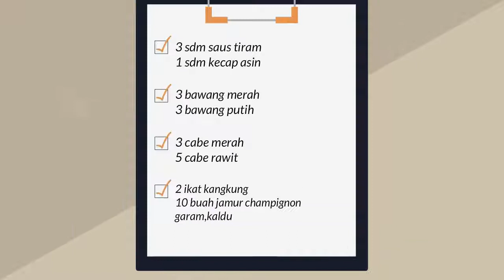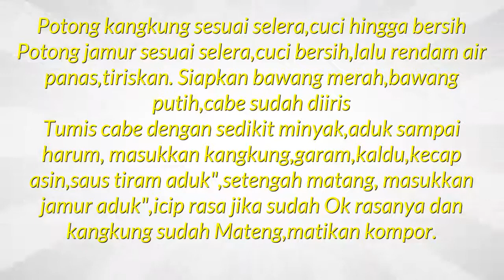Menu Sahur Simple Kangkung Jamur Tiram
Kreasi resep masakan khas Indonesia menu masakan simple untuk sahur dan menu praktis sehari hari. Disini semua  info rahasia tentang resep masakan menu sahur paling simple akan disajikan di video ini. Ini Tempat yang tepat untuk resep menu sahur simple yang nikmat serta semua aneka resep indonesia dan mancanegara. Untuk resep tumis kangkung jamur tiram yang lezat ataupun nikmat tidaklah sulit. Resep masakan disini sangatlah simple dan mudah banget. Daftar atau catatan tumis kangkung jamur tiram sederhana yang praktis dan enak adalah hal yang wajib dipunyai oleh ibu-ibu di rumah agar tidak kebingungan mau masak, selamat memasak.